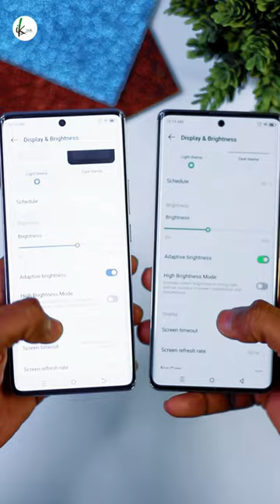Tecno Spark 20 Pro + VS Infinix Zero 30 4G